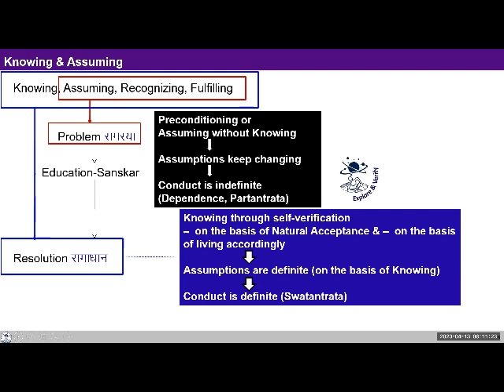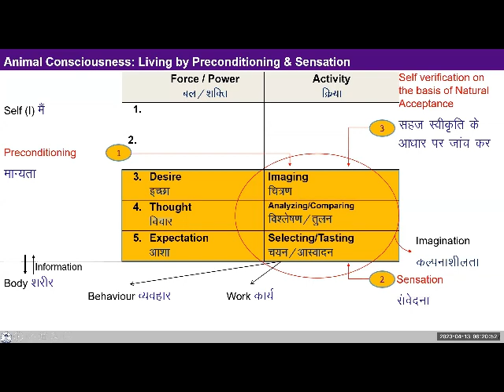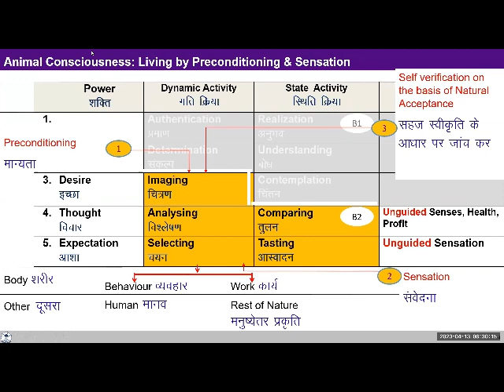D15 UHV III Batch 7 Knowing & Assuming Accepting 2023 04 13 English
D15 UHV III Knowing & Assuming Accepting Batch 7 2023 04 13 English